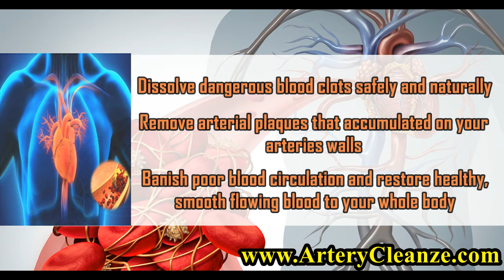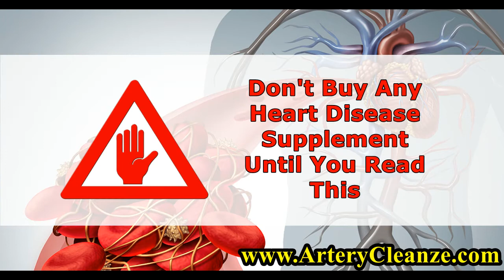ArcticPure Krill Oil Review, Does ArcticPure Krill Oil Work